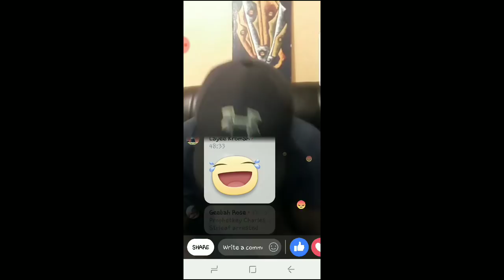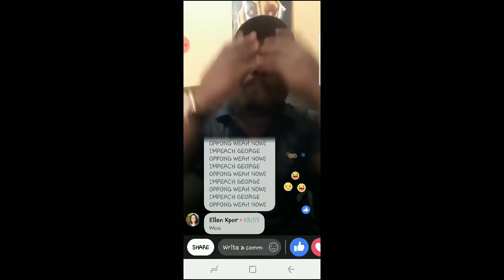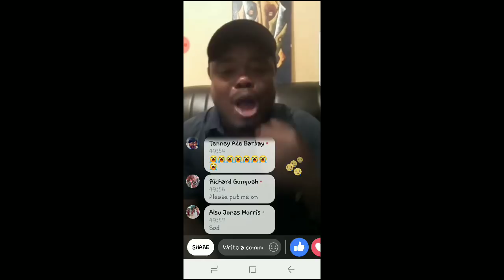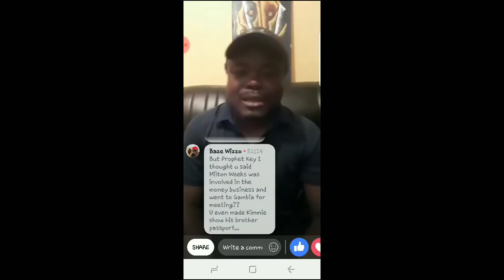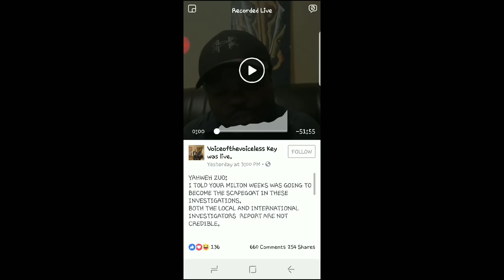PROPHETKEY cry out for Milton weeks